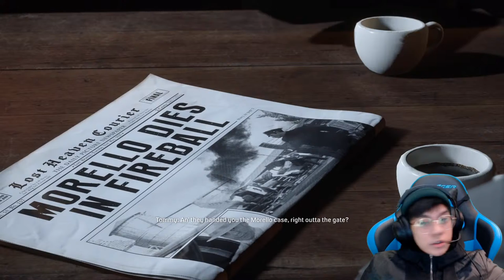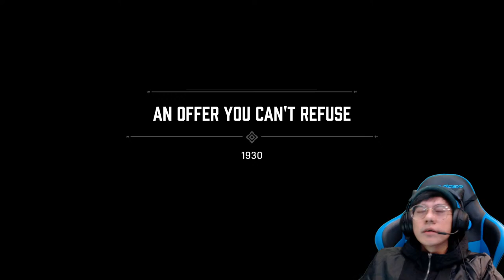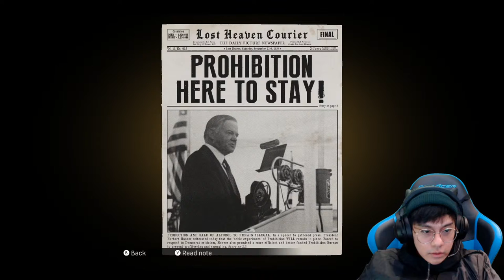MAFIA 1 STREAM EP 1